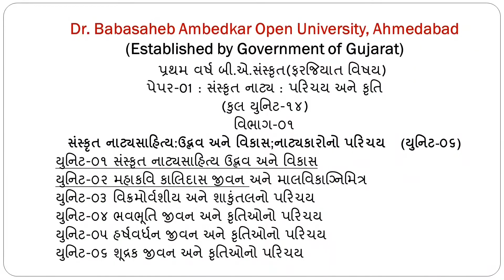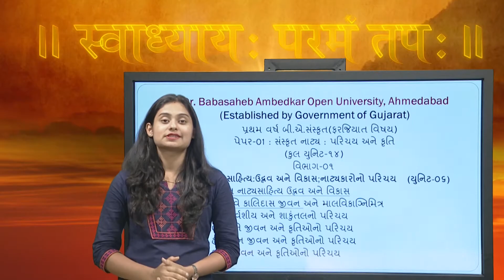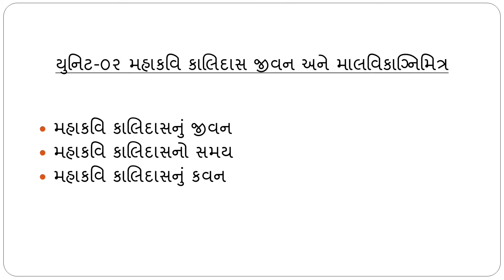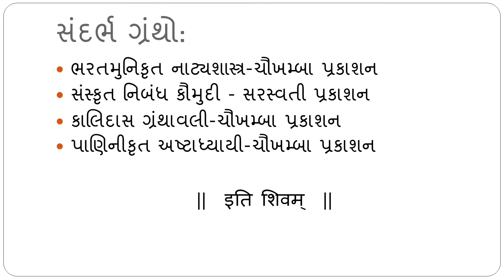B.A. Sanskrit SKTCOM 101 01 01 Sanskrut Natya Parichay ane Kruti - Sanskrut Natyasahitya udbhaw 1